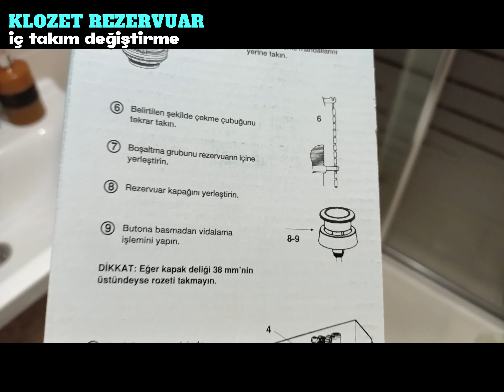KLOZET REZERVUAR İÇ TAKIM DEĞİŞTİRME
Rezervuarlarınızın iç takımlarınızı bu şekilde kendiniz değiştirebilirsiniz. Teşekkür ederim.